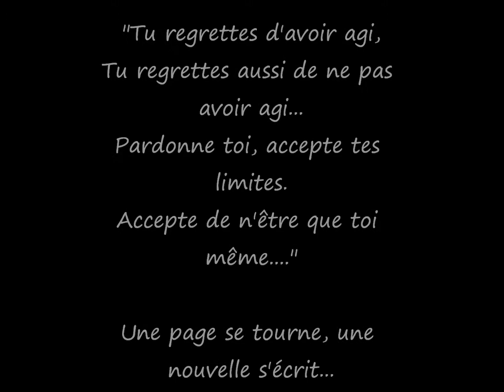teaser une page se tourne...